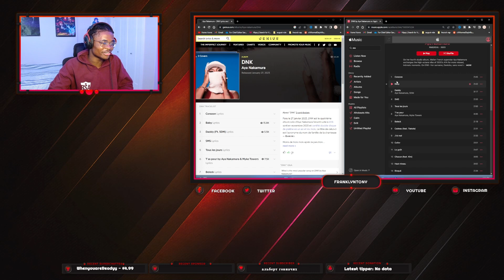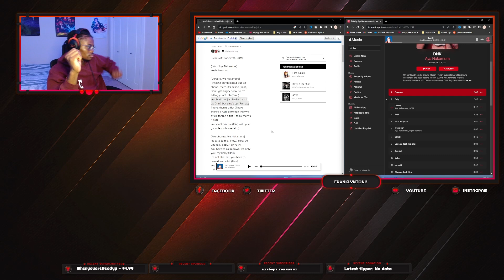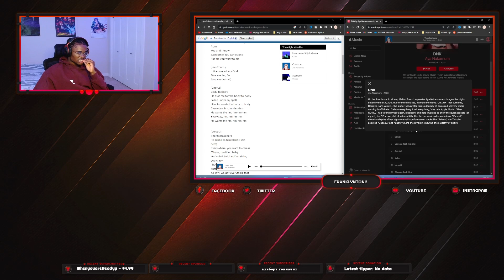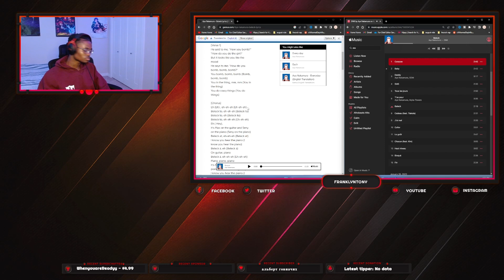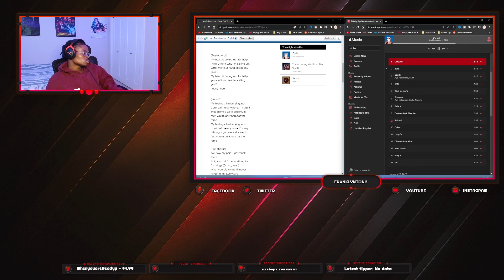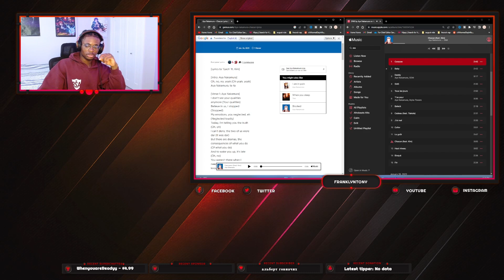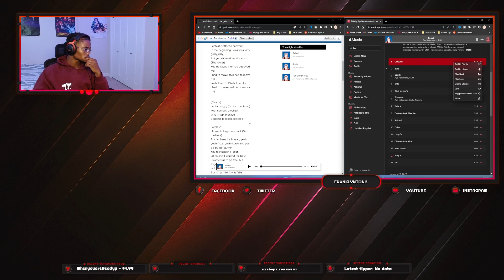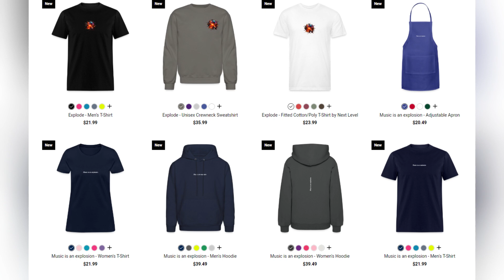*AYA NAKAMURA - DNK* FULL ALBUM REACTION